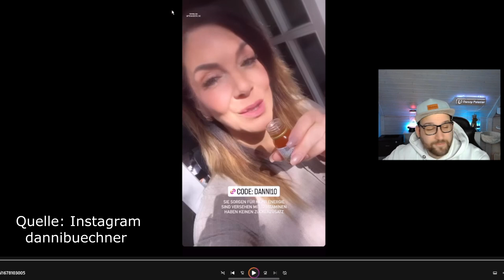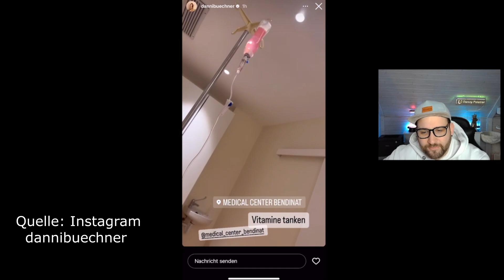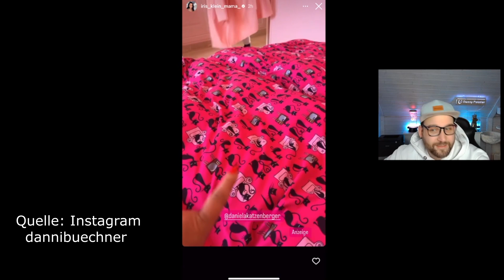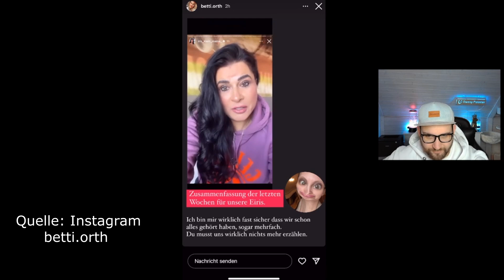KRANKENHAUS ALARM! Daniela Katzenberger besucht Iris Klein in der Wohnung ZUSAMMENFASSUNG!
Ja so schnell kann es gehen, Danni Buechner ist im Krankenhaus und das weil sie wohl zu wneig Vitamine genommen hat aber Kollagen soll helfen. Daniela Katzenberger besucht Iris Klein zuhause und gibt weitere EInblicke in Iris Kleins komisches Leben zwischen bester Laune und tiefen Schlägen. Was stimmt und was nicht entscheidet der Zuschauer, wie immer.-